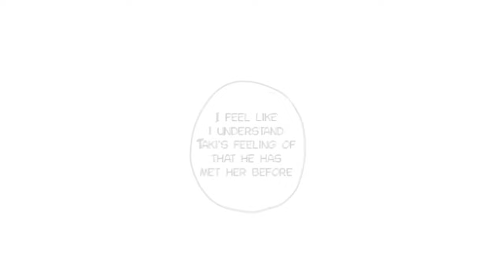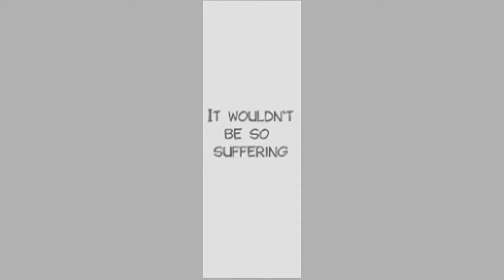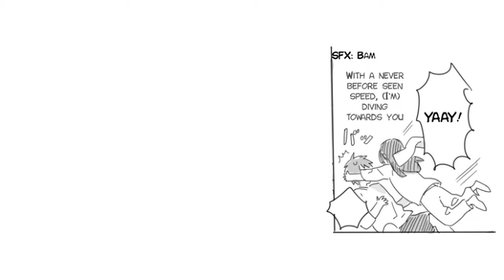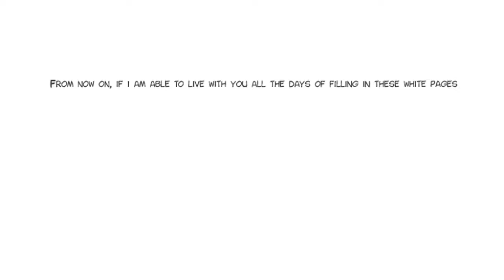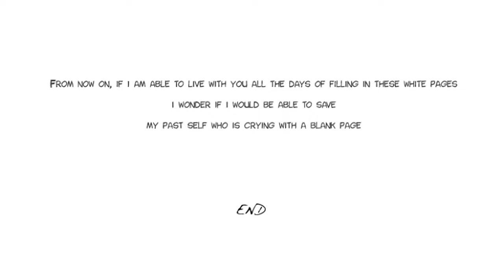Your Name: After Story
Check out the artist: Natakokone

Motion edited and animated by: TheRealizer367